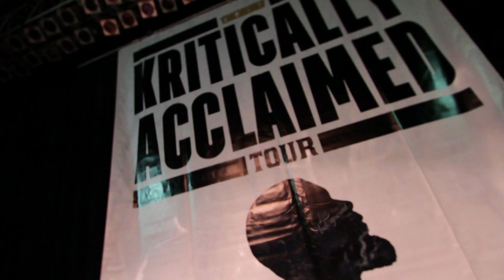Big K.R.I.T. (Live at the Norva) Norfolk, VA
Recorded and edited by Pure Brilliance